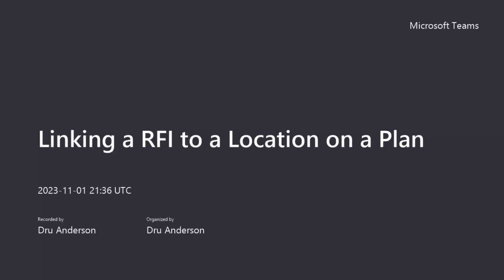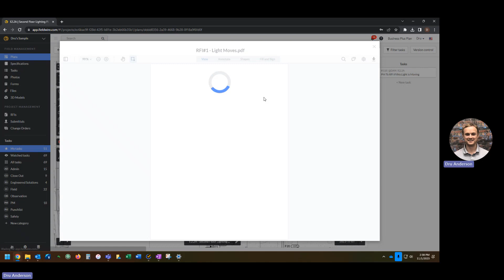Linking a RFI to a Location on a Plan in Fieldwire